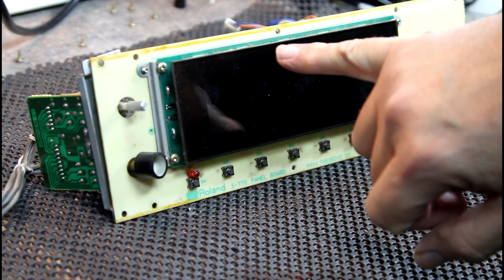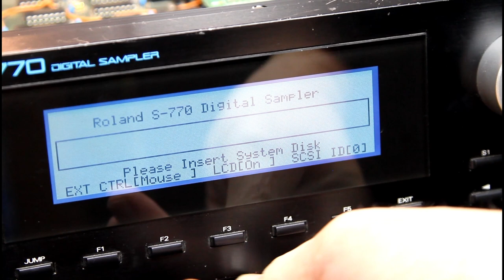Roland S770 sampler replacing the backlight on the display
Hi everybody this week we replace the backlight in the display on the flagship Roland S770 sampler.

heres some background on the S770
The S-7XX series were the flagship models of Roland's digital sampler line-up of the early 1990's. Unlike previous S-series samplers, these featured 16-bit sampling at rates up to 48 KHz. Compared to the grittiness of the 12-bit S-550 and W-30, these have a clean, professional and warm sound quality. The S-750 features 2 Mbytes of sample memory (enough for about 22 seconds at 44.1 KHz), a floppy disk drive, an external SCSI bus for adding more drives, a very large built-in text/graphics LCD display, stereo input and output, six assignable analog outs, a mouse and external video monitor connections for enhanced control. The higher-end S-770 included an internal 40 Mbyte SCSI drive and S/PDIF outputs.

The S-750/770 features 24 voices of polyphony and 16-part multitimbrality, allowing many samples and voices to be layered. A patch can contain up to 8 layered or split samples. Each voice has a time-variant filter (TVF) and amplifier (TVA), each with its own 5-segment envelope, and a shared LFO. The resonant digital filter is multimode (low-pass, high-pass, band-pass) and uses the same excellent algorithm as the Roland D- and JD-series synthesizers.

Love and Peace Bangers and Chumley